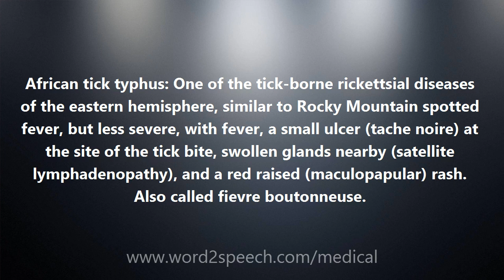African tick typhus - Medical Definition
African tick typhus

African tick typhus: One of the tick-borne rickettsial diseases of the eastern hemisphere, similar to Rocky Mountain spotted fever, but less severe, with fever, a small ulcer (tache noire) at the site of the tick bite, swollen glands nearby (satellite lymphadenopathy), and a red raised (maculopapular) rash. Also called fievre boutonneuse.